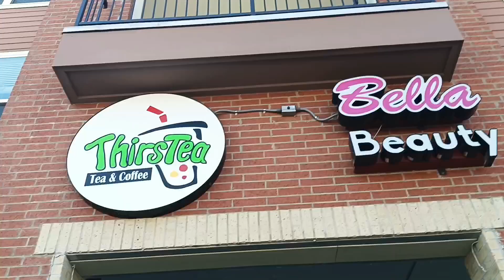SHOPPING WITH ME FOR PROM DRESS👗💅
Imagine a place filled with beautiful dresses in every color and style imaginable. Lace dresses whisper elegance, while satin ones drape in dazzling hues. Sparkling sequins and dreamy tulle add to the magic. Picture trying on these dresses with your friends, then hanging out afterward, maybe getting boba tea, feeling special and ready for any occasion.